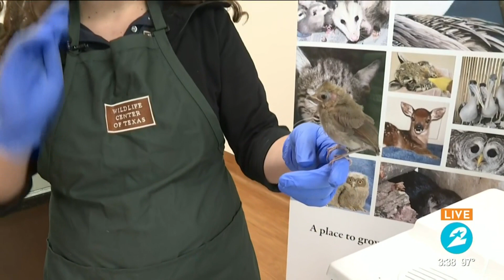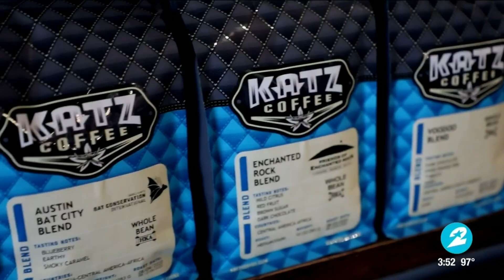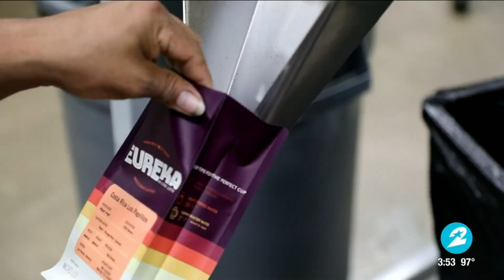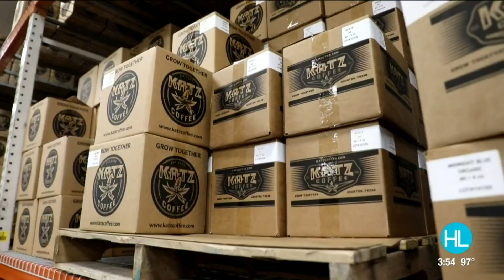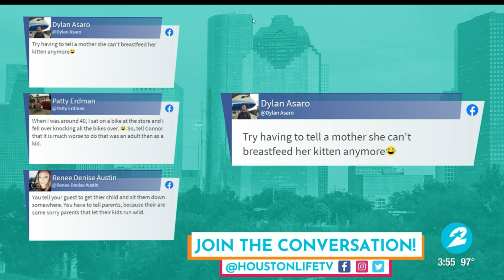HOUSTON LIFE: August 27, 2020